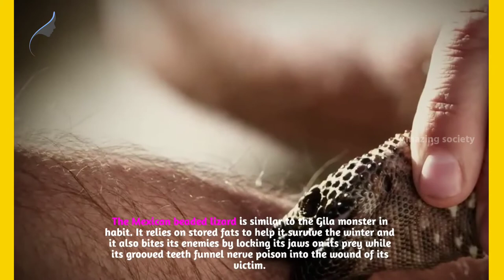Meet World Most Dangerous Lizards and Turtles | Most Dengerous Lizards and Turtles |Amazing society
Hello friends,

 In this channel, I constantly upload all the mysterious and exciting videos unknown to the world.

 We are trying to make more unknown mysterious and thrilling videos in coming days.

Video Chapter:-
00:00 - Video Introduction.
0:51 - Tree crocodile, or Crocodile monitor
1:51 - The Iguanas
3:28 - Mexican beaded lizard
4:34 - Snapping turtles
6:17 - Gila Monster.
7:28 -Ending.
7:40 - End Screen.

English facts
Facts video